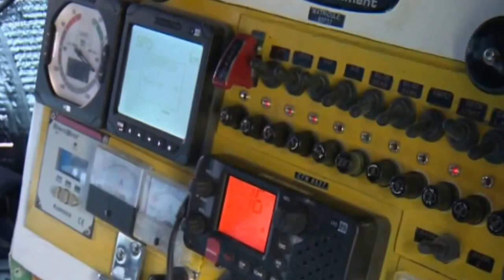Mylene Paquette - Gets supplies from Queen Mary 2